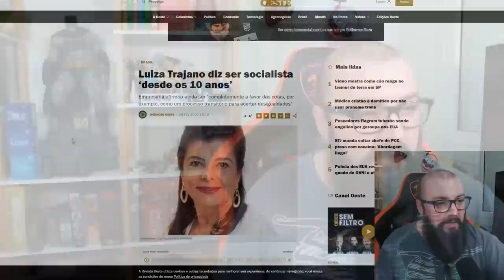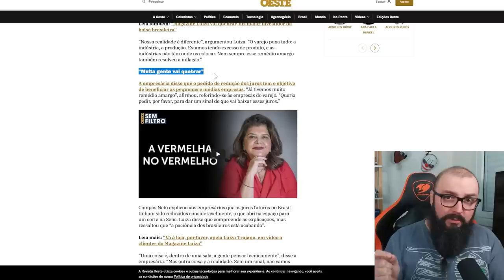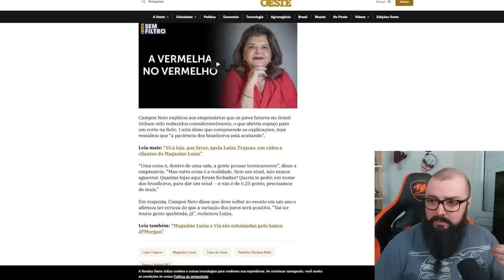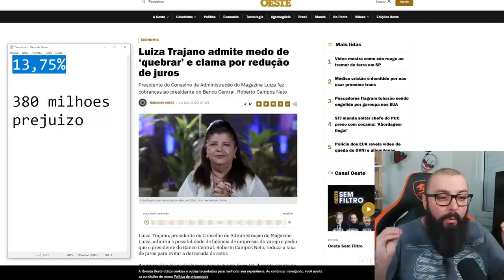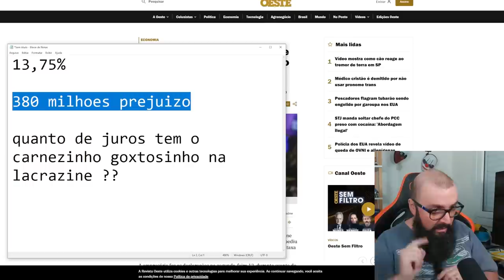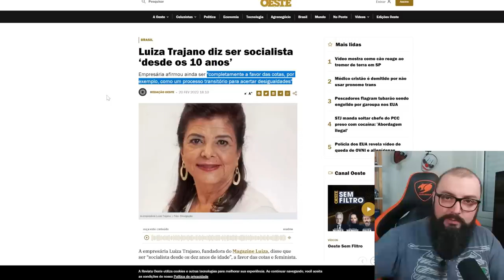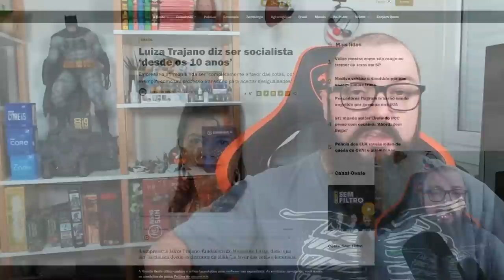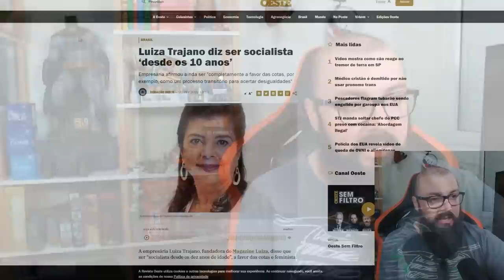Lacrazine Luiza Quebrando !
Founders Edition:

Murilo Pinto
ludian lima
InfortelGamer Daniel
Jorge Nascimento
Tris Barbaro
✠Øšmåř✠, Pitbull na Pista
Marcos Antônio
Affectionate_cat
DarkScorpyon
Breno Rodrigues
Pedro Henrique
Danilo Barros
Daniel Ressurreição
Marcelo Leszczinski Devantier
Rui Rogerio
Toscanocombr
Padilha
Rodyselton

xxxxxx

Nitro Boosters:

PDD
Padilha
InforTelGamer Daniel
.Z
Ewerton Luiz
Jhonata
Leo Stumm
Marcos/Lord Guerreiro
Bills
Enzo Albornoz
Br3Killer

Benchmarker Xtreme:

Daniel Zamora
Lucas Genari
Thiago Carvalho
FrequenciaJogos
Rafael Nunes
Diez Soares
Marcello Harkope
Tio Harlock
Murilo Hasse
William Ribeiro da Luz
Felipe Saes
David Nunes
SIDNEI CAVALARI
Christopher Souza
Felipe Rios
Rodrigo Andrade
Felipe Natal SC
Juan Marraiso
Mahane
Renan Rupe
Sr. Judas

Benchmarker Pro:

NPDino
EF oliveira
Erik Fogtman
Phantom Sage
marcelo kaoru fujimori
Kemuel Levy
Thamiros Souza
Leonnardo Verol
Michael GnFnR
Vinicius Aguiar
Ric Reborn
realzao zueira
Jerry Bazaglia Neves
Islaion
WillAvelino
João Francisco
Octavio Beired
Zelza
Rodrigo Freschi
Lian Parma
Andrei Andrades
Sequim
Mairo Vergara
Guthe Batista
Fabio Madeira
Daniel Folino
andre sousa
Marc
Vinícius Gimenes
Guilherme Solda
Emers1
Wilson Carlos Sombini
Vitor Corrêa
Felipe
Rafaell Santos
Ricardo Dealtry
Edne Edking
Mateus Barboza Schmitt
Evaldo Neto
Joseph капитан
BLACKZZILLA
PUNISSSH
Leandro Kopp
Joca
Toni Muniz
jean victor
Pedro Costa
Galeno José
Daniel Radiuk
John Marston
Weudes Marquez
Davi Moretti
Hyperkima
Joao Marcos
Mateus Padilha
Iago Lopes
Guilherme
Dannielstyr
Otávio Prado
Miguel Freire
Juan Bronzeri Dias
Wil costa
Bruno FPS
Everton Ferreira
Douglas t
Lucas BT
Edson kailhon
Henrique Haker
Crystian Américo
Leandro de Souza Silva
MarcosHenrique
Jonathan Rafael
Fabio Pires
Anderson Mendes
Karlos Souza
Gabriel Henrii
Adhonis
CyberP
Vinicius Cardote
Wallace Vitório
Bruno Bronze
Antonio Padilha
Elias Bretas
Joao Carlos
Josiel
Dunkad
Ordenavide 2
Kurtz
Guy Fawkes
Matteus Abadia
João Springer
Thiago Nunes
Sam
Nambus
Jonas
Ivan Lúcio
ismael silva
Luiz Augusto Lanznaster Cruz
Michael Junior
rudilberto neitzke
Saitama
Ricardo Sh
SaintWarrior
Alex Rodrigues
Paolo Porto
Dont' cry
Felipe Greghi
Tiago SG
Rodrigo Machado claro faria
Rafael Santos
Yuuma
MavericK 76s
Madson Warlington
VCTEK
MarromRP
Maicon Gamer
Uchiha Sasuke
Jorge Added
Bruno Ricardo
Eduardo Costa
BsourO
Fernando Ferrazza
Arthur Souza
Ander Rodrigues
Paramounty
cezar202314
Rafael Bastos
Vulkan GTR
Aristides Lemos
Vinicius Born
Carlos
Will3dpdu
Gustavo Alves
clayton jala
Fabiano Egidio
tiagotll1
Edvan Coimbra
Matheus Zaidan
Jonathan Soares
Marcos Felipe Oliveira
AMD AMD
Augusto Neto
Jhonatan Silva
Gustavo Carol
Doutor Texugo
Guilherme da Silva C
Pedro
Paulo Henrique
Victor Sasso
Hugo
RICARDO & CAROL
Lucas Pedro
Everton Vieira
AleX Schmidt
Faltou criatividade
Leonardo Ramalho
Douglas Alan
DaviD
Gustavo ruediger
PREISTEIXON